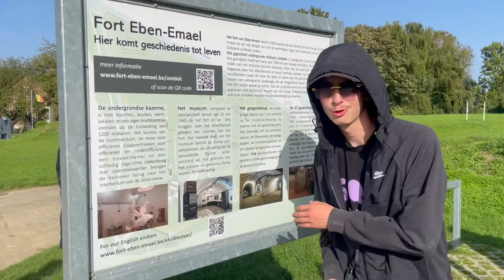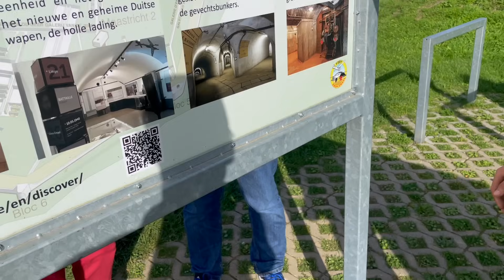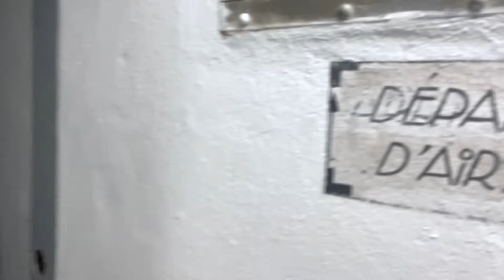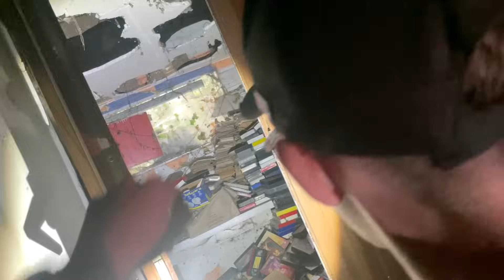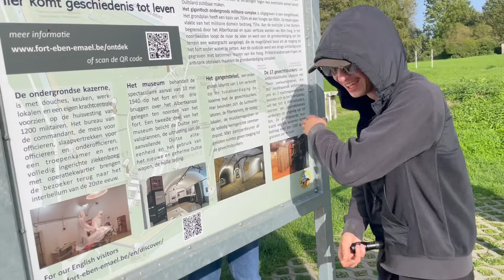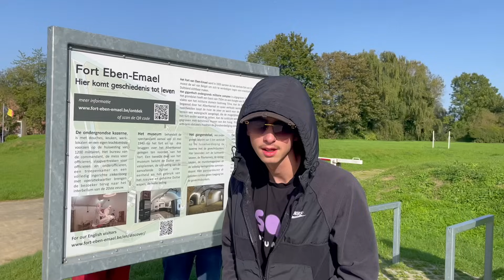WW3 Tunnel en verlaten woning bezoeken in België! UrbexBirds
Vandaag nemen we jullie mee naar een verlaten WW2 tunnel.
We hoorde van andere mensen dat als je de tunnel van 2km uit loopt dat je bij een fort aan kwam. Wij zijn voor jullie door die tunnel heen gelopen en zijn naar het fort gelopen.

Ook zijn we naar een verlaten woning gegaan waar nog veel spullen lagen.